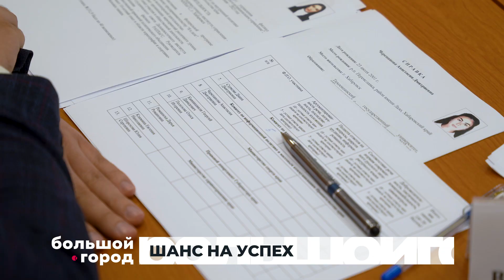ШАНС НА УСПЕХ. Большой город 28/06/23